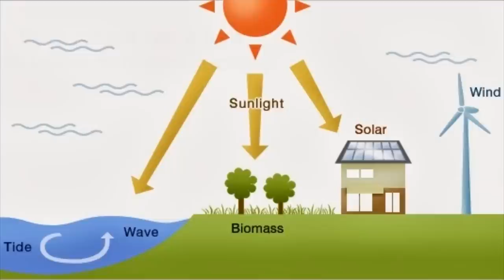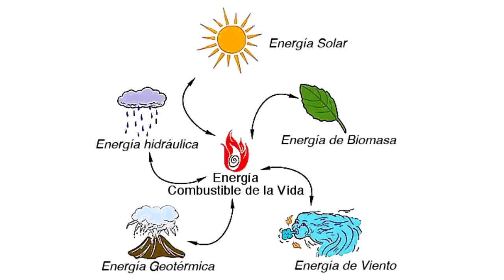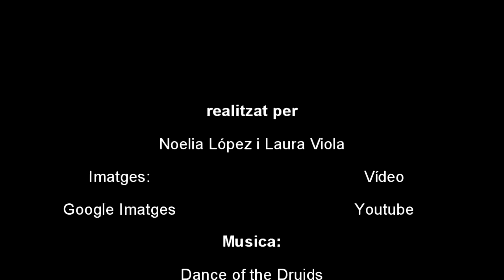1 Treball Laura Noelia